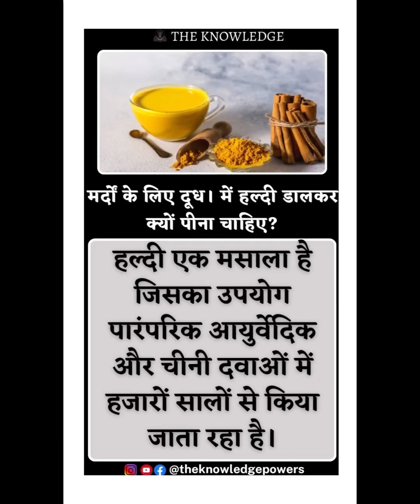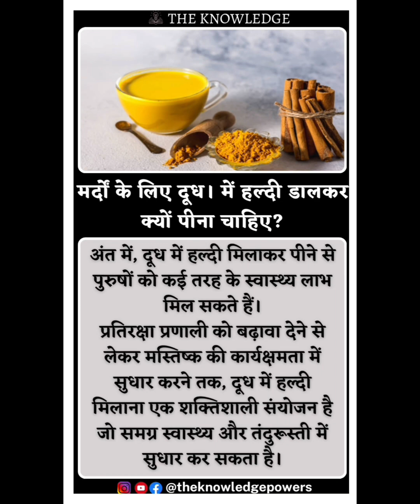मर्दों के लिए दूध। में हल्दी डालकर क्यों पीना चाहिए?